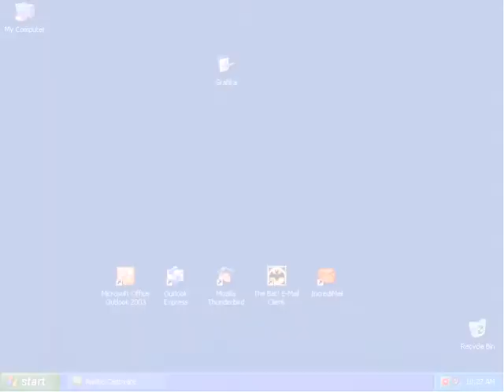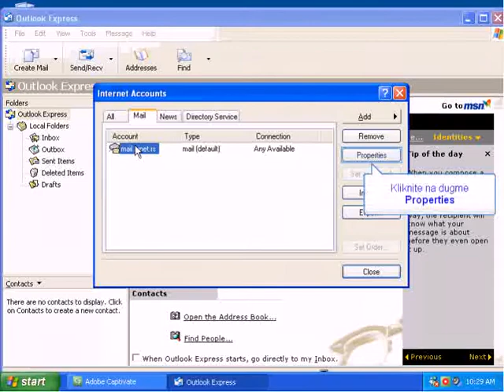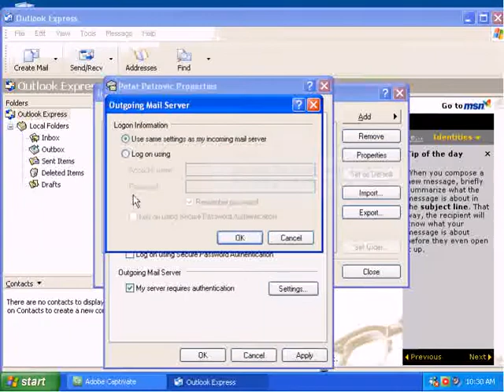Podešavanje Outlook Express